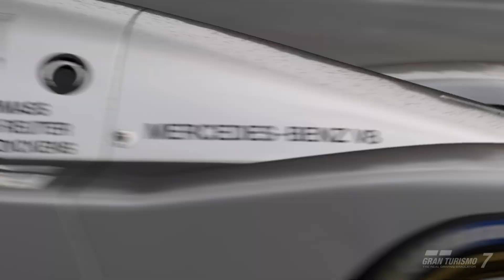Gran Turismo 7_20240111052607